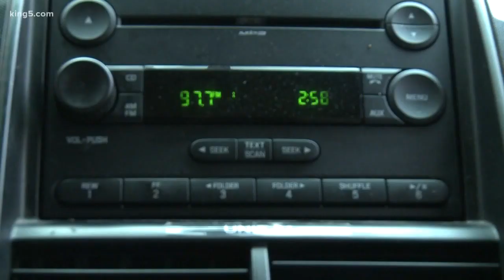How to find calm during a stressful commute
With the loss of the viaduct, sitting in stop-and-go traffic is a reality, and with that comes a lot of stress.
We talked to a doctor about a few simple tips and tricks to reduce the tension.